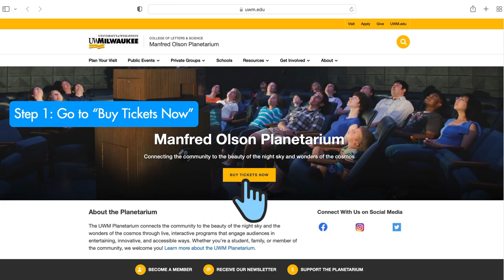UWM Planetarium: How to buy tickets online.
This video shows how to reserve your tickets for the upcoming shows online  using our website.